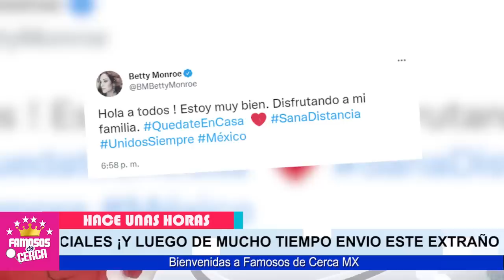📌😱 𝗦𝗔𝗟𝗘 𝗔 𝗟𝗔 𝗟𝗨𝗭 ! Toda La Verdad 𝗘𝗟 𝗙𝗥𝗔𝗖𝗔𝗦𝗢 De Betty Monroe 𝗙𝗨𝗘 𝗣𝗢𝗥 𝗖𝗨𝗟𝗣𝗔 de Daniel ⛔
LO TENIAN PLANEADO..!!! Por Esta Razon Betty Monrroe Fracaso en Su Carrera.

 BIENVENIDOS!!!
suelta la sopa
televisa
exclusivas
venga la alegria
tv azteca
polemica
chismes
Entertainment
farandula mexico